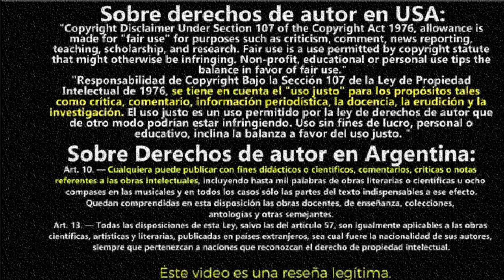Game of Thrones Temporada 8 Episodio 1 | RESUMEN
Game Of Thrones | Temporada 8 Capítulo 1#Resumen GOT Resumen toatal GameofThrones Game Of Thrones 8x01 Resumido en 2 minutos

Title 17, US Code (Sections 107-118 of the copyright law, Act 1976):
Resumen de game of thrones temporada 8 capitulo 1
Game Of Thrones s08e01 Game of thrones, juego de tronos, game of thrones resumen, game of thrones season 8, jon snow, battle of bastards, te lo resumo asi nomas, resumen, peliculas resumidas, videos 1 minuto, got Game of Thrones Temporada 8 Resumen